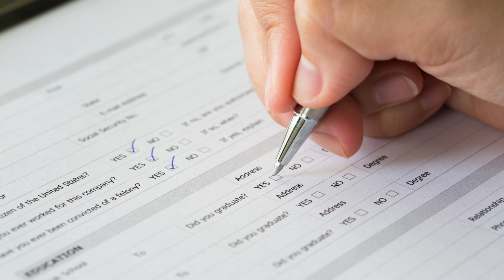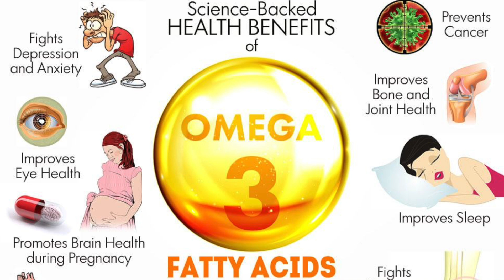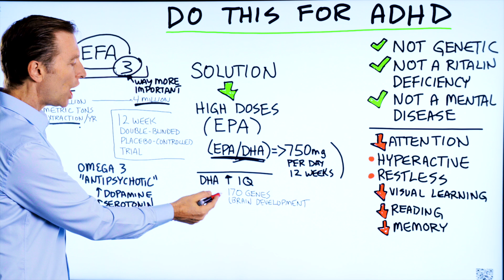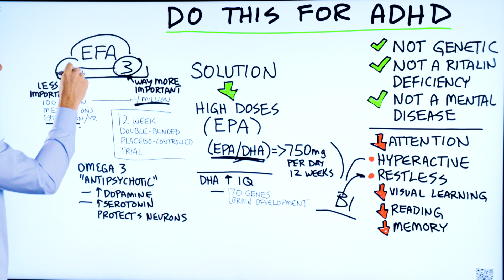Do This for Attention Deficit Hyperactivity Disorder – Omega 3 Fatty Acids For ADHD – Dr.Berg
Do you or your child have ADHD? Here’s what you need to do.

Timestamps
0:00 What is ADHD?
0:28 Symptoms of attention deficit hyperactivity disorder
0:41 Study on ADHD and nutrients
1:27 Why you should use EPA/DHA (omega-3s) for ADHD
1:39 What are EPA and DHA?
2:41 Benefits of omega-3s
3:26 Key Takeaways
3:55 Check out my keto recipes channel

In this video, we’re going to talk about what to do for ADHD. ADHD is attention deficit hyperactivity disorder.

First, I want to start off by saying that ADHD is not genetic—there’s no evidence that says it is. In fact, it’s also not a Ritalin deficiency. From my viewpoint, it’s not even a mental disease—it’s purely a nutritional deficiency.

Symptoms of ADHD include:
• Inability to focus/pay attention
• Hyperactivity
• Restlessness
• Visual learning problems
• Difficulty reading
• Poor memory

A 12-week double-blind placebo-controlled trial showed significant improvements in the behavior of children with ADHD when given high doses of EPA and DHA (750mg) daily.

If you have ADHD, (EPA and DHA) can help. You especially want to take EPA.

EPA and DHA are omega-3 fatty acids. You have omega-3s, and you have omega-6s. Your body cannot make these—you have to get them from your diet.

The problem is, you need more omega-3s and less omega-6s. Omega-3s are far more important. However, the average person consumes 16x more omega-6s.

Omega-3s have antipsychotic properties, improve your cognition, and boost your IQ. They also help with brain development. Omega-3s can improve levels of dopamine and serotonin. They have neuron-protecting powers.

Vitamin B1 can also help your child with restlessness and hyperactivity. Nutritional yeast is a great source of B vitamins.

You can try taking 750 mg of omega-3s EPA/DHA, reduce your intake of omega-6s, and increase vitamin B1 for ADHD.

I hope these tips help you or your child with ADHD.